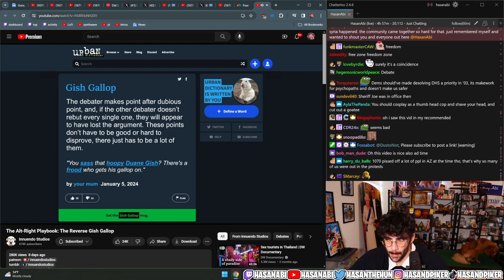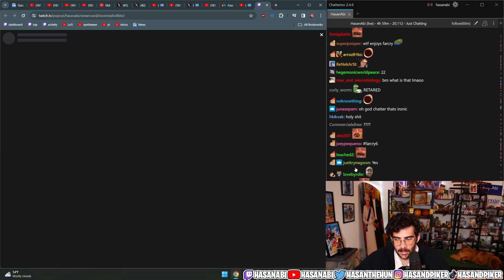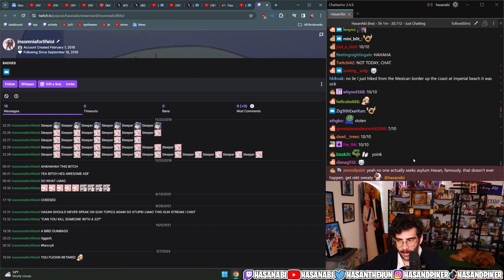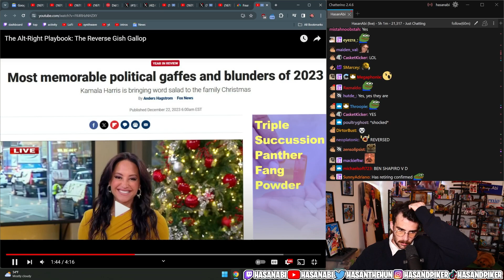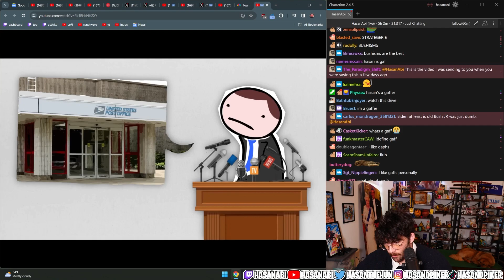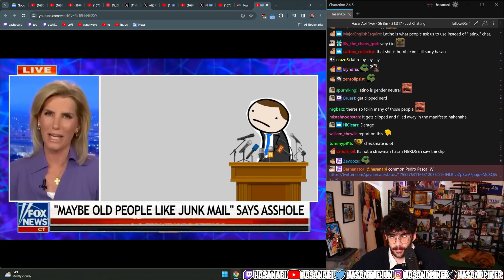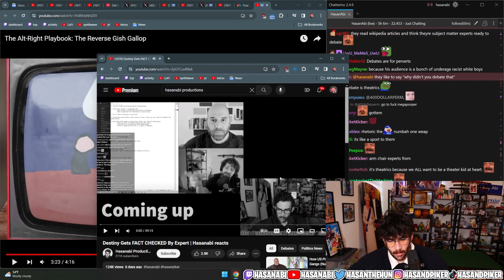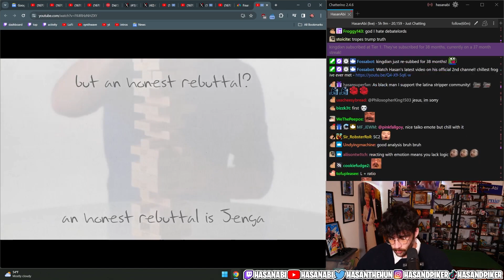HasanAbi Reacts to The Alt Right Playbook Innuendo Studios | Hasan Clip Factory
HasanAbi Reacts Innuendo Studios: The Alt-Right Playbook. This video details the tactics republicans take in a debate to beat democrats in debates.